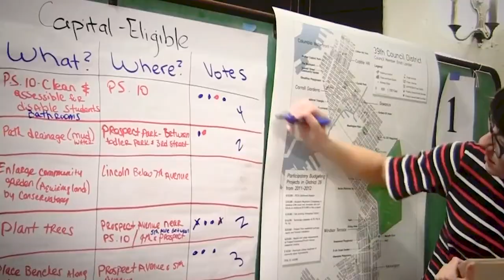Is a Participatory Economy Practical?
Is a Participatory Economy really practical or is it just a pipe dream? Can citizens through their workers’ councils and neighbourhood councils really cooperate in annual planning to coordinate their activities themselves, without any markets, or without central planning?

▬▬ Contents ▬▬▬▬▬▬▬▬
00:00 - Introduction

00:46 - What is meant by ‘practicality’? / Decentralised Planning
09:38 - Testing robustness & practicality
11:53 - Usefulness in Economics / Planning in our current Economy
17:28 - Real life example of a Participatory Planning in practice
25:10 - Simulation results
29:08 - Real life examples / Cybernetics in Chile
39:01 - Iterations in the Planning Procedure

45:24 - Outro

▬▬ PEP Talk ▬▬▬▬▬▬▬▬
PEP Talk: The Participatory Economy Podcast is a podcast where we discuss the democratic alternative to capitalism known as a Participatory Economy, featuring co-creator of the model and economist professor Robin Hahnel. He is joined by host of the show Mitchell Szczepanczyk and regular guest Antti Jauhiainen.

You can check out past episodes on our or find them via your preferred podcast provider (Spotify, Apple Podcasts, Amazon Music, and Google Podcasts).

▬▬ About PEP ▬▬▬▬▬▬▬▬
This video was by the Participatory Economy Project. Our mission is to build confidence in the viability of a radical new post-capitalist economic system, based on cooperation, sustainability and democratic participation, known as a Participatory Economy.